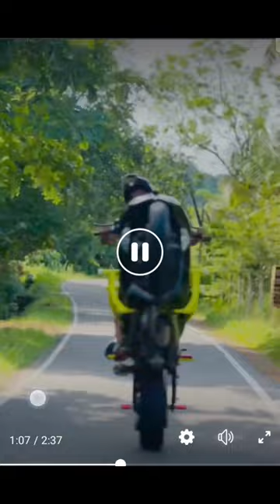Oh .. can you believe - BIKE | Roads & vehicles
*** All the uploaded videos in this channel have taken by my self in many countries around the world

Note : You can use any of the videos in this channel for your youtube videos. Just give credits only :)